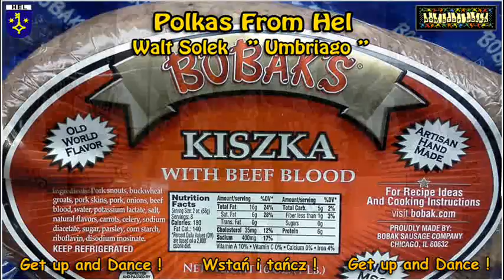Walt Solek - UMBRIAGO POLKA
Dance remix wielkich hitów polish polka